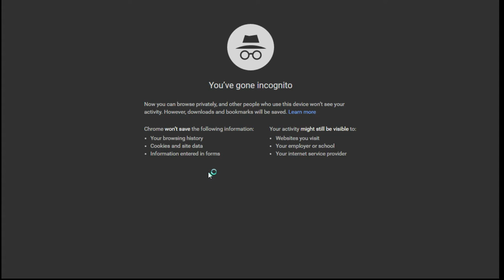League of Legends - Xin Zhao Jungle (Warrior, Press the Attack)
This game was so damn frustrating that I had to stop playing for a little while afterward.  There are moments all throughout this game where I had to ask myself "what is XX thinking?" as they do something stupid.  And this is not restricted to just one side either, as I need to point out that the majority of Leblanc's deaths came from me.

So on one hand, there was some guilty pleasure crushing someone who I met earlier and I am surprised that this person is actually spamming Leblanc games and doing that poorly (this person is an Ezreal "main").  Overall, LB should not have had as much free roam over the Kassadin, but this is a demonstration of how important builds are, as building crap means you have no contribution in the game.

My KD could have been higher, but Darius did KS quite a bit with his ult, but that is better in the grand scheme of things for 2 reasons.  The first is we increase his gold income so I'm not the only target.  The second is due to the resets and being able to use his passive to maximize his DPS.  By doing things the way they play out here, the team benefits, so I have no complaint.  I am disappointed that I was the damage leader though.

And we do wrap up the video with me popping the capsules I've accumulated, ultimately proving I have nothing to show for the levels I've achieved.  With the capsules I got here, I may be able to get enough essence for a character I have a shard for, but there isn't a way for me to get the guys that I actually want without getting something like another 5 levels.  This new system is so damn bad...